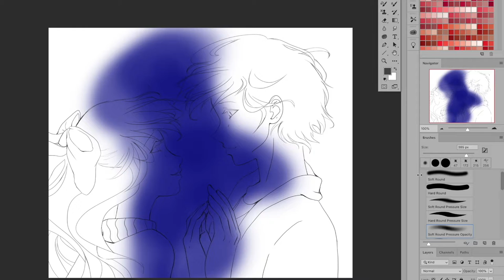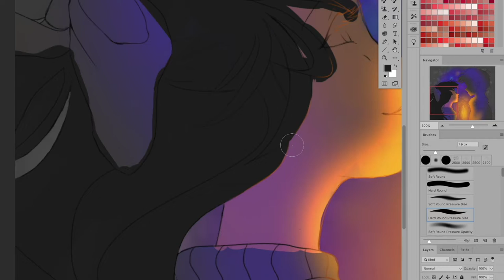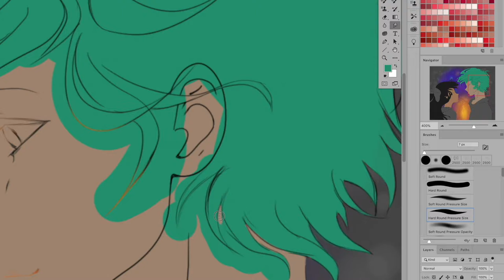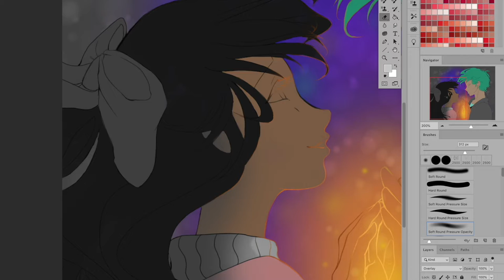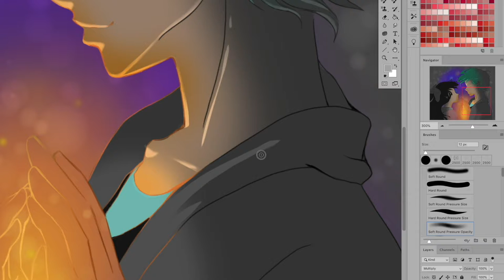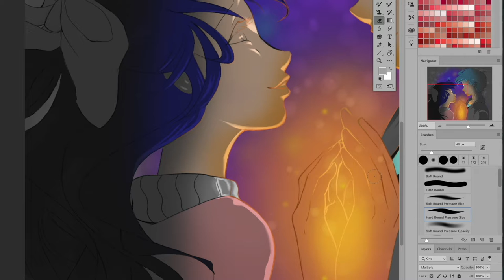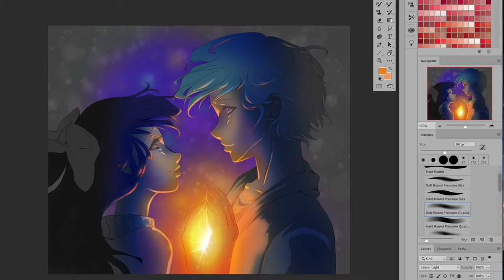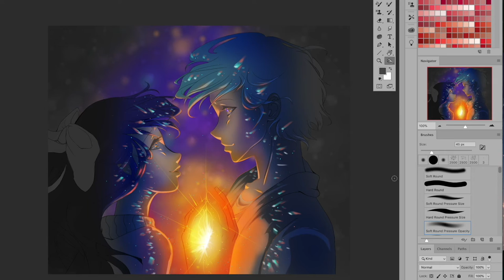[SPEED PAINT] You Color My World [PhotoshopCC]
You Color My World

And in that moment,
A sky once grey brought to life
When two became one.

This is my art entry for Banannumonster and LashCandy's OC contest on Deviantart. I hope you folks enjoy!

P.S.: HAPPY VALENTINE'S DAY!

Songs I used in this video are by Sebastian Bowkun on Soundcloud.
Brushes used can be found at Brusheezy.com.